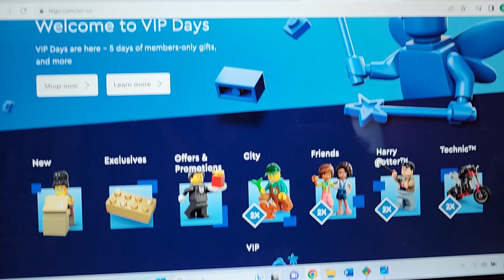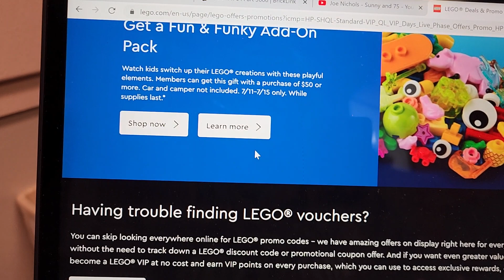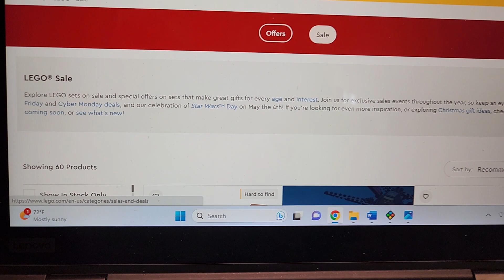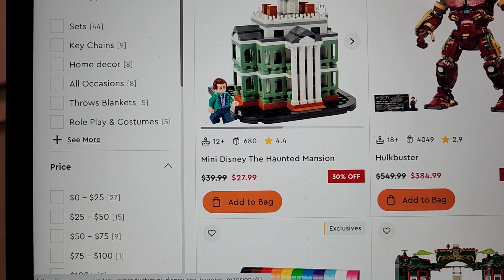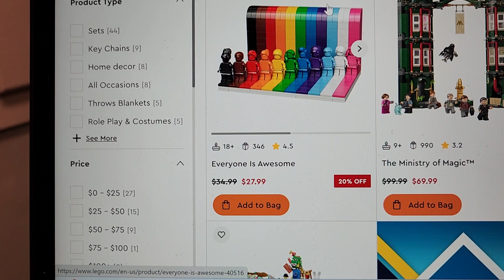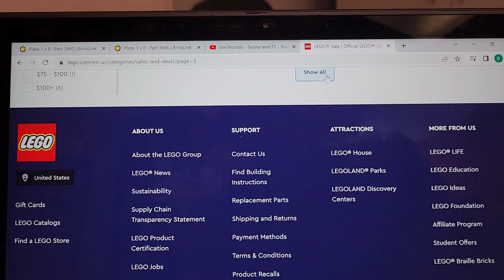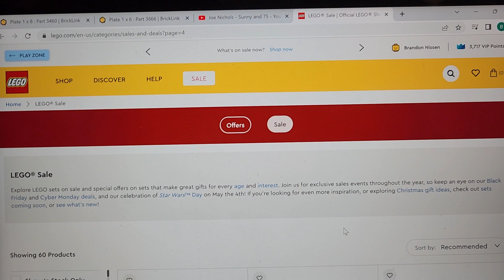Lego VIP days are here